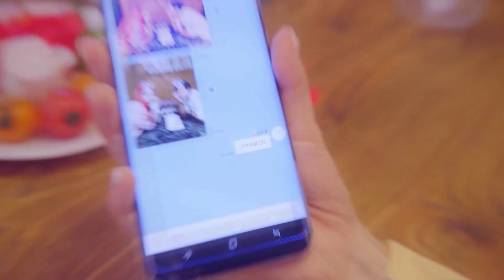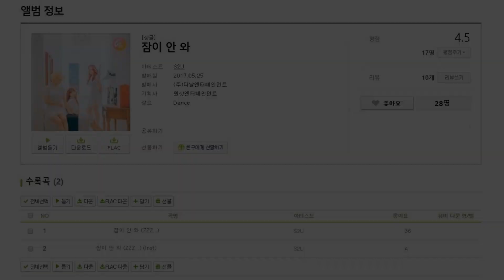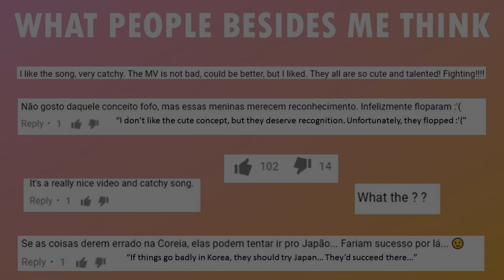S2U [에스투유] - Debut Review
Debut Review is an informational channel bringing you everything you could want to know about solo, unit, and group K-Pop artists as they debut into the music scene! S2U is a new girl group here to give you a fresh and cute summer feeling!

Let me know any suggestions as well so I can give you guys the most accurate and entertaining review!